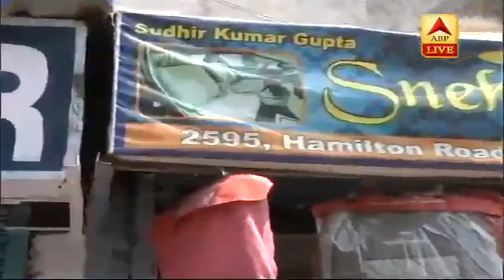Kashmiri Gate मार्केट में किया गया सेनेटाइजेशन, देखिए ग्राउंड रिपोर्ट | ABP News Hindi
Kashmiri Gate मार्केट में किया गया सेनेटाइजेशन, देखिए ग्राउंड रिपोर्ट